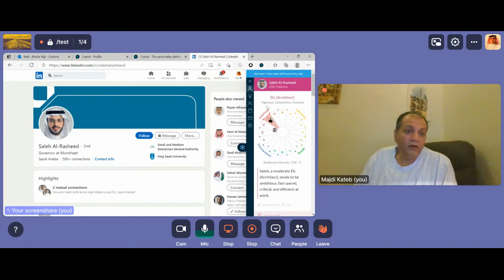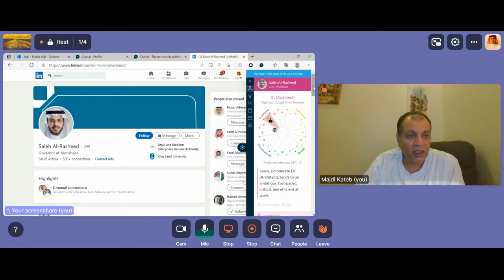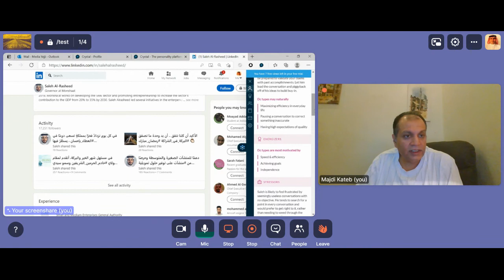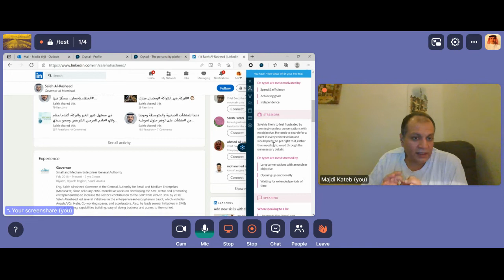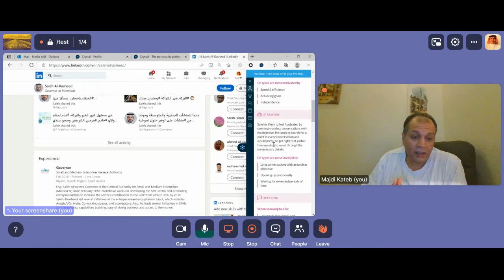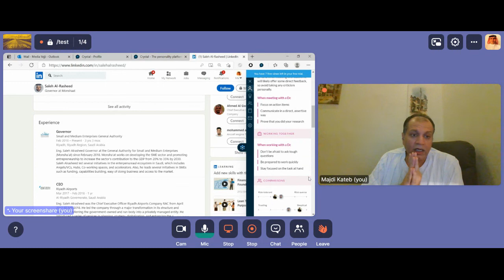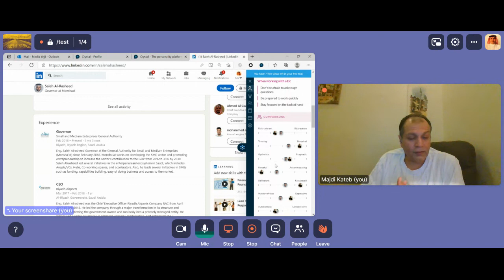رواق: كيف تبدأ مشروعك؟ - 3 - 10